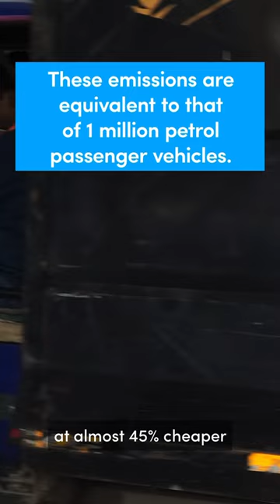Quick commerce is worsening airpollution levels. electricvehicles come to the rescue in Delhi.